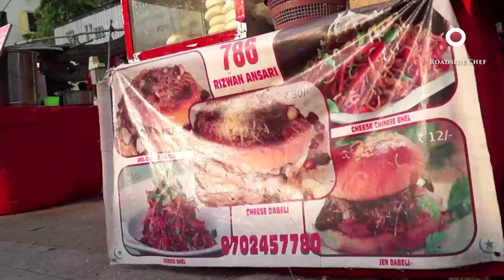How To Make Chinese Bhel | Chinese Bhel Recipe | Dabeli Recipe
Chinese bhel, the chaat that will go down in history as the only one to be featured in a chinese stall! and it is no rocket science! all it requires is a quick mix of minimal ingredients. Munch on these crispies when waiting for the main course.

Dabeli, a spicy potato mixture combined with onions, garlic chutney, meetha chutney, spiced masala peanuts and fruits like pomegranates and grapes… how can the equation go wrong! serve plain or smeared with butter and grilled on a tava! since dabeli masala is easily available in provision stores, you can easily recreate the roadside experience